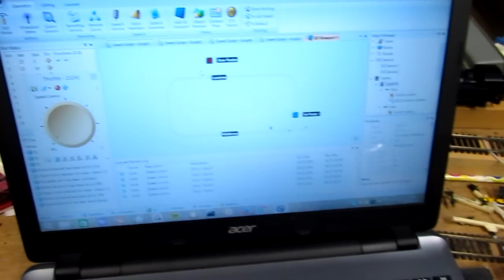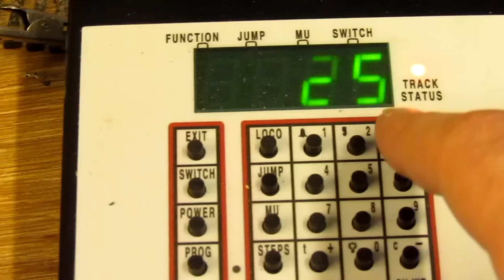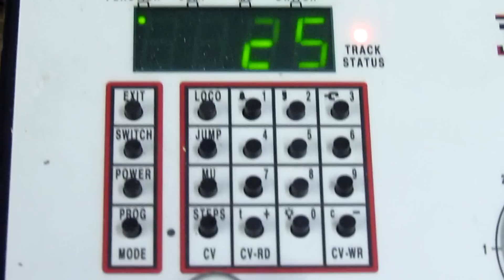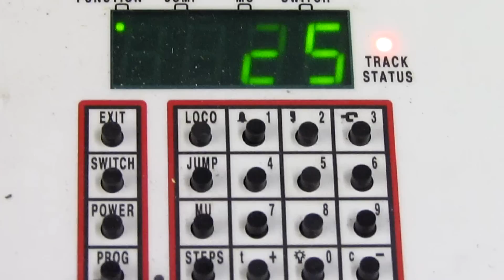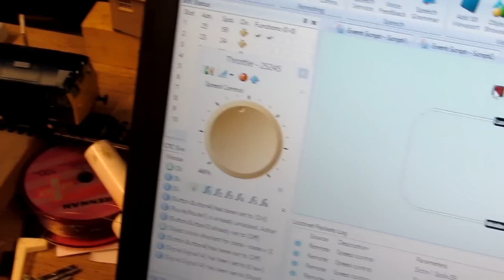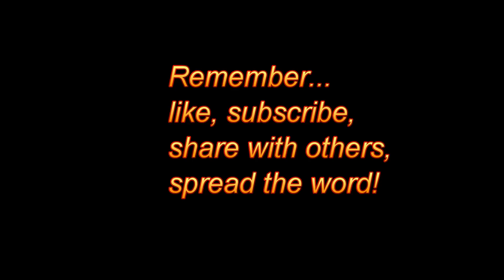Hornby Signal and DCC RR Automation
Video demo of automated Hornby signal uing Digitrax DS64 and Railroad Automation softwre. The software can be downloaded for free (at the moment at least!) from perecli.com. Other software could be ued - I have no right to Railroad Automation and disclaim any assocition other than a user. I will look at using JMRI to do a similar operation in my next video. watch this space!